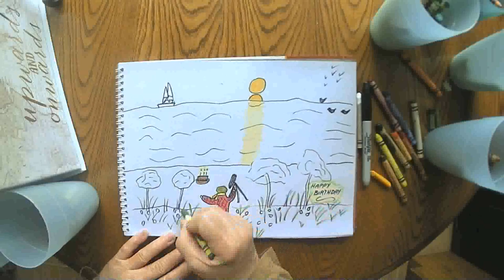Grandpa's Birthday October 3 2020 grammasfolkart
Daily marker and crayon drawing from a grandmother to her grandchildren.